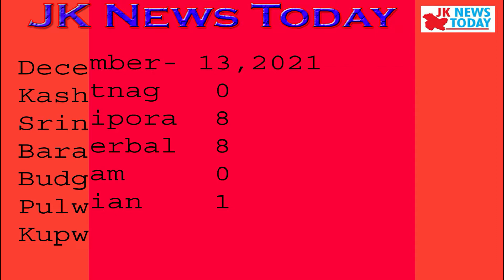3 Corona deaths in J&K | JK News Today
3 Corona deaths in J&K | JK News Today